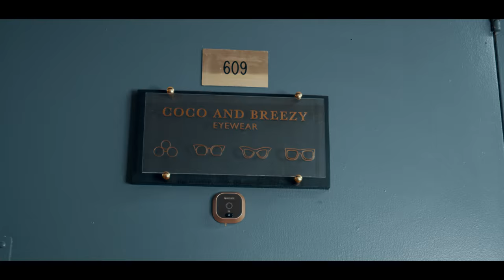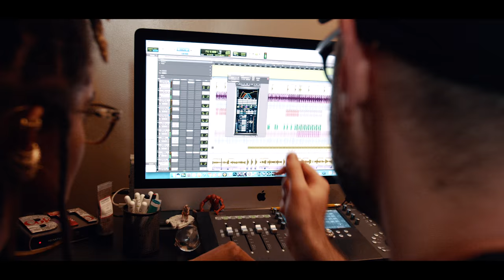Coco & Breezy - Differences (Official Music Video)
We are so excited to finally release our very first music video from our very first single “Differences”! The video is fundamentally about the day in the life of Coco & Breezy with a focus on the diverse and artistic community in NYC that they have created. On set, people burned sage and shared memories about the early days in New York, when Coco & Breezy were first building their culture with dreams and vision. The party-goers in the video are all outfitted in Coco and Breezy Eyewear, which is central to the artistic vision. Their struggle and triumph as entrepreneurs is intertwined with their growth as music artists. Both spaces are driven by their belief in bringing people together and supporting individuals as they embrace their own identities and acceptance of others, both aesthetically and socially.

To coincide with the release of the music video Coco & Breezy enlisted their friend and Jersey Club King Dj Sliink @DJSliink to produce the “Differences” remix which is teased in the video itself. If the original wasn’t turnt enough for you, the remix takes it to another level that only the Jersey Club King himself could do.

Executive Producer: @JohnnyMaroney
Produced by: @anthonysantella
Director: @davidwept
Edited by: @kevin_thornton_
Stylist: @ziggymackjohnson
MUA: @jhenellehill
Choreographer: @coco_gilbert
Dancers:
Still shots: @jeffreydoomer

Special thanks to The Function House for letting us film at your space!